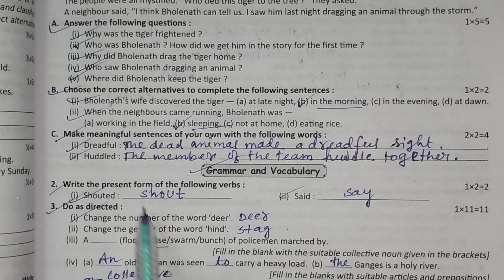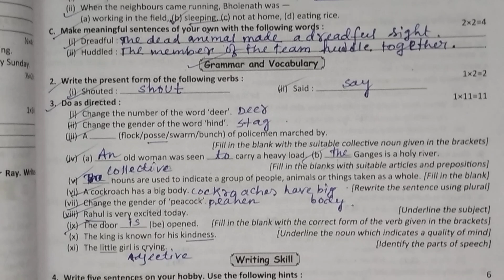class 6 ray o martin english | class 6 proshno bichitra 2025 english | model 9